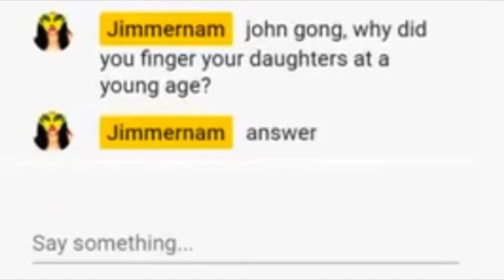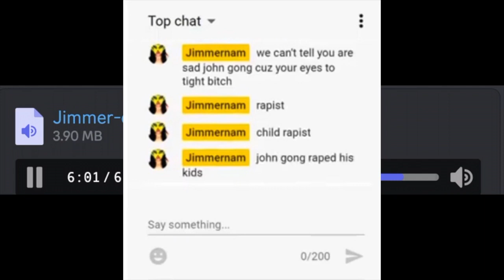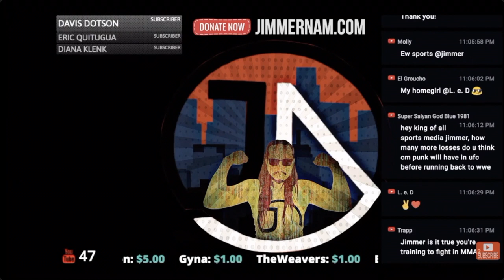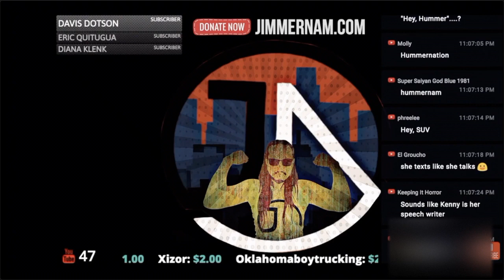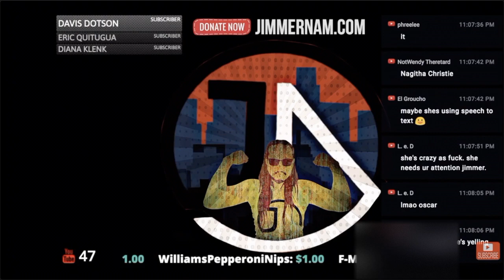mOrBiD x Manipulates Wendy The Wack Packer and Steals Her Money